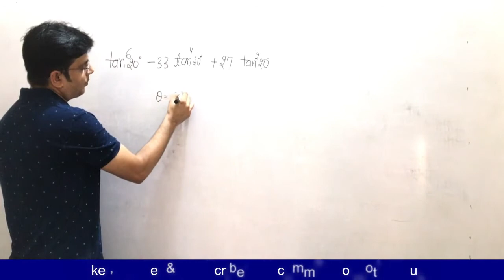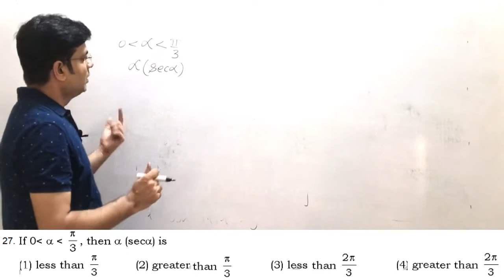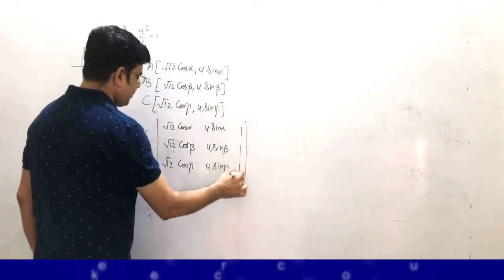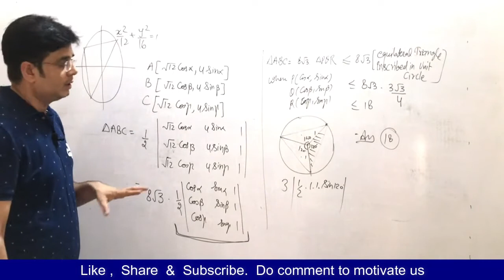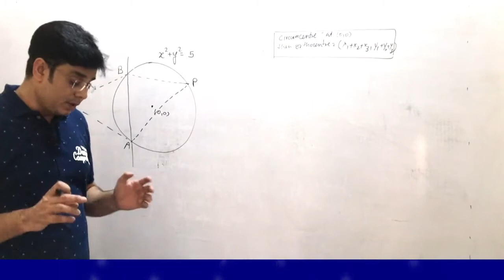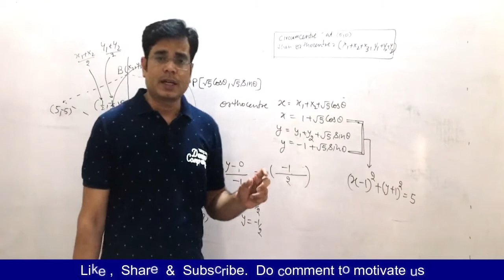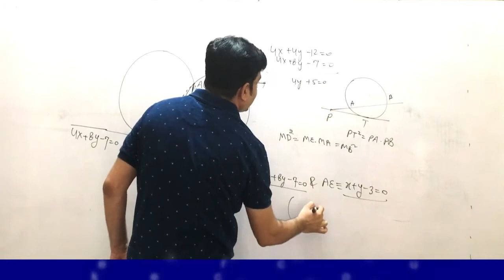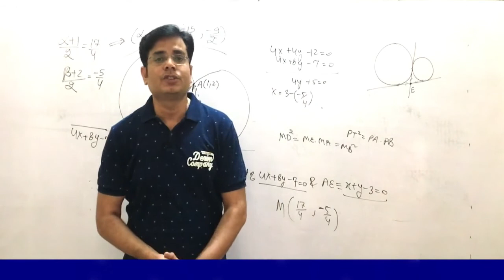JEE Advanced Maths Revision Series Part 6(Q.25-30)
We are starting a new series for jee advanced 2020  mathematics revision to boost up your preparation.

Spread this video in your groups. love you all.